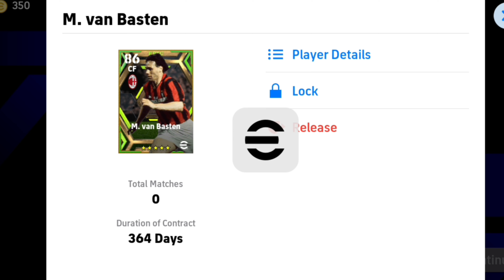trick to get free epic van basten || Van Basten efootball 2024 trick, Van Basten form epic Worldwide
TRICK To Get EPICS Van Basten, Lizarazu, Torres And Many More 2024 Mobile

Trick To Get Free Epic Van Basten, Fernando Torres From Epic Worldwide Clubs | eFootball 2024 Mobile

এপিক ওয়ার্ল্ডওয়াইড ক্লাব থেকে বিনামূল্যে এপিক ভ্যান বাস্টেন, ফার্নান্দো টরেস পাওয়ার কৌশল | eFootball 2024 মোবাইল

エピック ワールドワイド クラブからエピック ヴァン バステン、フェルナンド トーレスを無料で入手する裏技 | eフットボール 2024 モバイル

Trucco per ottenere gratuitamente Epic Van Basten, Fernando Torres da Epic Worldwide Clubs | eFootball 2024 Mobile

خدعة للحصول على ملحمة فان باستن وفرناندو توريس مجانًا من أندية Epic Worldwide | كرة القدم 2024 موبايل

Astuce pour obtenir gratuitement Epic Van Basten et Fernando Torres des clubs Epic Worldwide | eFootball 2024 Mobile

Trik Mendapatkan Epic Van Basten Gratis, Fernando Torres Dari Klub Epic Worldwide | eFootball 2024 Seluler

Dünya Çapındaki Kulüplerden Ücretsiz Epic Van Basten, Fernando Torres Alma Hilesi | eFootball 2024 Mobil

எபிக் உலகளாவிய கிளப்களில் இருந்து எபிக் வான் பாஸ்டன், பெர்னாண்டோ டோரஸ் இலவசம் பெறுவதற்கான தந்திரம் | eFootball 2024 மொபைல்